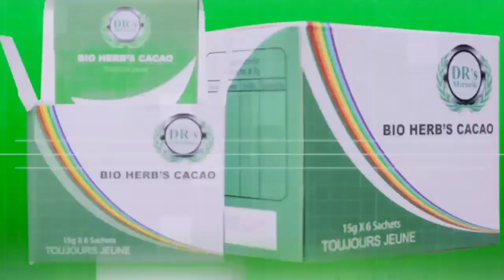FAYULU ACCEPTE L’UNITÉ NATIONALE LANCER PAR FÉLIX TSHISEKEDI. FARDC A BOMBARDÉ BA M23 DÉGÂTS